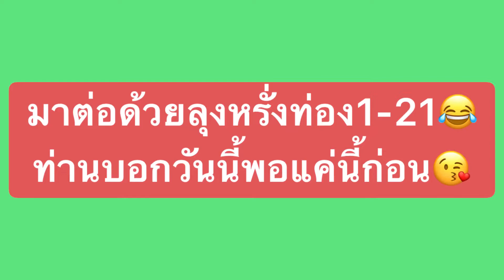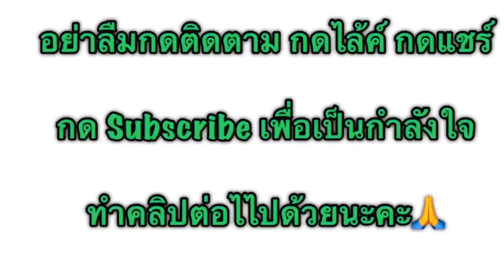นอร์เวย์ หิมะมา30กันยา❄️ แค่มาเตือนเฉยๆ ปกติจะมาช่วงธันวา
หิมะตก